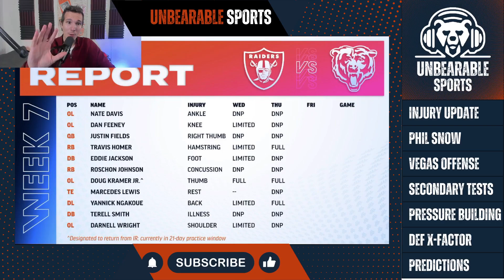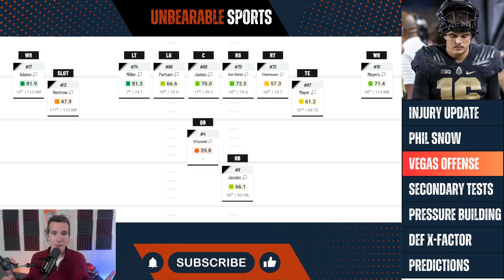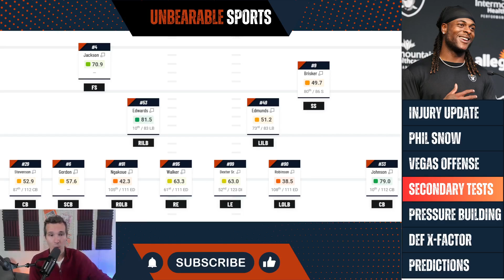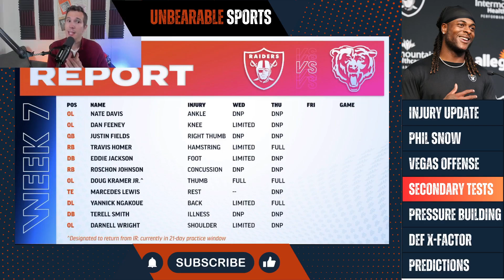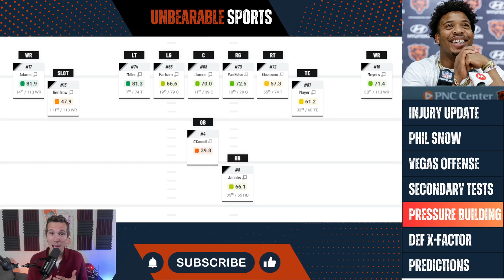Defensive Gameplan: What Difference will Snow Make?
The Chicago Bears have added new defensive assistant Phil Snow. We talk about if that will make an impact on the team as they play against most likely Aiden Oconnell or Brian Hoyer.

- Logitech Brio Camera
- Ring Light
- GoXLR Mini Mixer
- Stream Deck
- Chicago Bears Helmet
- Studio Lights
- Standing Desk